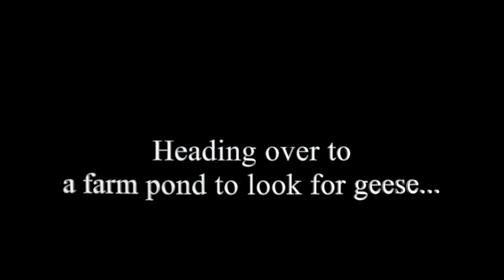FIRST Day of 2022 PA EARLY SEASON BIRD HUNTING (DOVE HUNTING and GOOSE JUMP SHOOT) Ep 2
First day of Pa early goose and first day for dove!Dove hunted a cut field and then jump shot some geese. Decided to wing it, and it worked out. I definitely need to work on my shooting!

Dove hunt
-Winchester SX4 20g 28in barrel with Carlsons LR choke

Goose hunt
-Winchester SX4 12g 28in barrel with patternmaster code black goose

Decoys
- 2 mojo vodo dove spinners
-1 lucky duck dove spinner
-lucky duck and mojo clip on doves